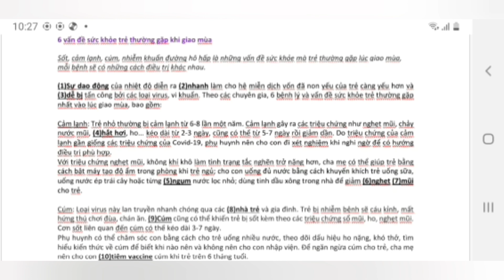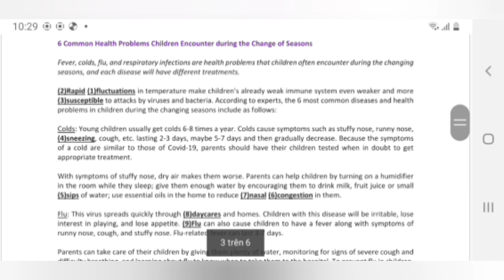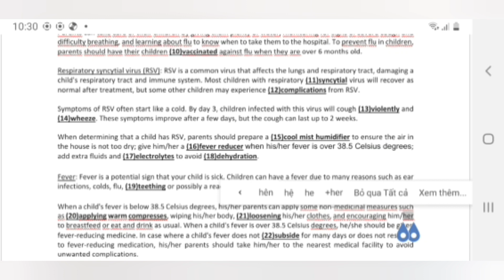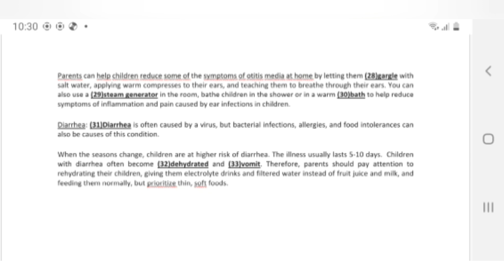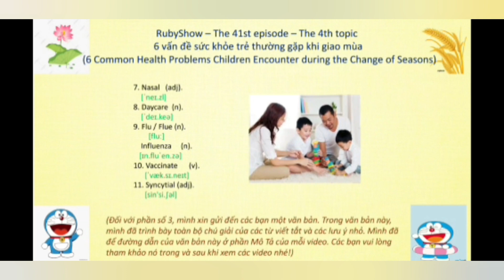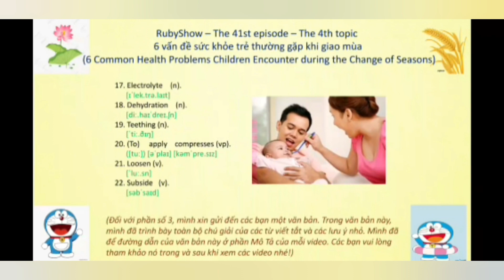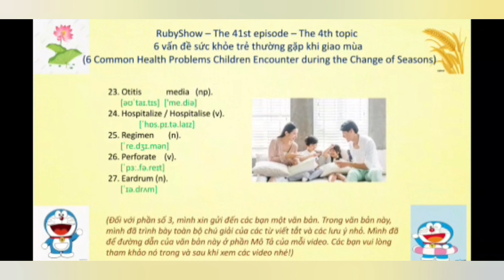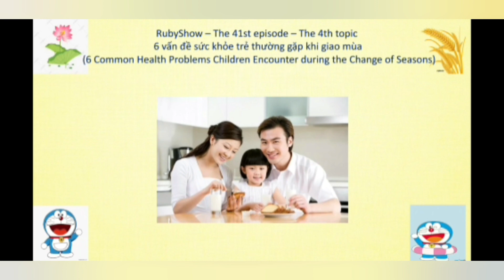RE41T4 – 6 vấn đề sức khỏe trẻ thường gặp khi giao mùa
Xin mời các bạn đón xem video thuộc chủ đề "Children” số 41.
Tiêu đề của bài báo: 6 vấn đề sức khỏe trẻ thường gặp khi giao mùa (6 Common Health Problems Children Encounter during the Change of Seasons).
Kênh Youtube này của mình chuyên về dạy phát âm, nghĩa của những từ vựng tiếng Anh trong những bài báo theo từng chủ đề. Có 5 chủ đề là: Health (Sức khỏe), Traveling around the world (Du lịch vòng quanh thế giới), Traveling and Culture of Vietnam (Du lịch và văn hóa của Việt Nam), Children (Trẻ em), Tips (Mẹo vặt).
1. Mình vừa cho các bạn xem bản gốc và bản dịch của bài báo, vừa đọc cho các bạn nghe bản gốc và bản dịch của bài báo. Mình sẽ chiếu và đọc lần lượt từng trang để cho các bạn theo dõi bài dễ dàng và thoải mái nhất nhé. (Mình luôn để đường dẫn của bài báo được mình tải về và biên dịch ở phần Miêu tả của mỗi video nhé các bạn!).
2. Mình dạy cho các bạn cách phát âm, nghĩa của những từ, cụm từ được in đậm, đánh số, gạch chân trong bài.
(Hiện tại, mình đang có nguyện vọng trao đổi bản quyền liên quan tới các bản dịch tiếng Anh, giọng + lời đọc và bài giảng nghĩa + cách phát âm của các từ vựng tiếng Anh của mình trong tất cả các video trong kênh này với các bạn/đối tác cần chúng. Nếu các bạn muốn đáp ứng nguyện vọng này của mình, các bạn vui lòng tham khảo tất cả chúng trong tất cả các video trong kênh này và liên hệ với mình thông qua địa chỉ email của mình là để trao đổi về giá cả và các điều khoản, nội dung liên quan nhé. Nếu các bạn muốn tìm hiểu thêm về nguyện vọng này của mình, các bạn vui lòng đọc post này nhé Mình xin chân thành cảm ơn các bạn nhiều!)
Nếu các bạn thích, ấn tượng và hứng thú với video này, các bạn vui lòng like, chia sẻ video, và đừng quên đăng ký kênh RubyShow để cập nhật nhanh nhất các video mới nhé!